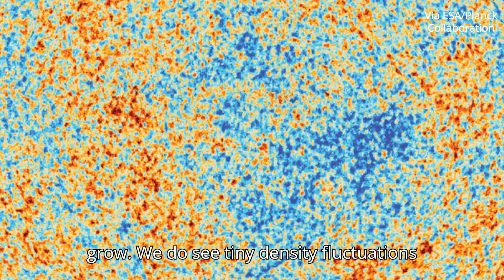Here's How to Think like a Cosmologist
The Webb telescope is making observations that call into question our understanding of the early universe. What's going on? Astronomer Stacy McGaugh explains Webb's latest findings, and how they might point to a whole new theory of our universe's formation.